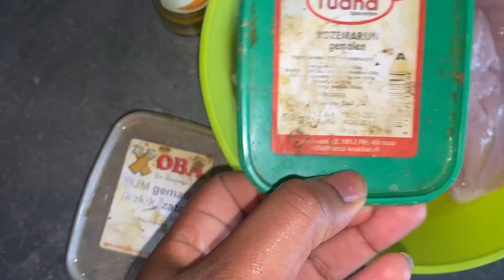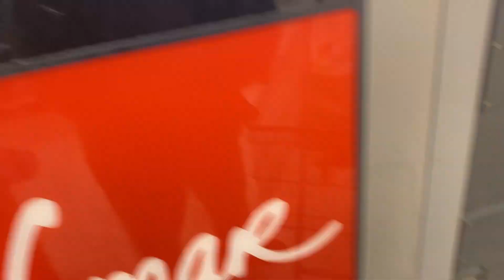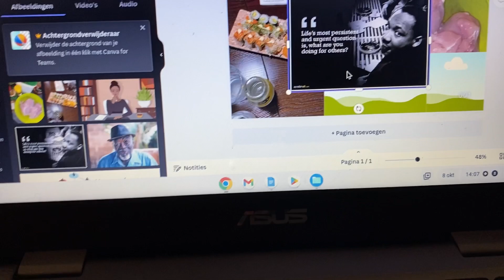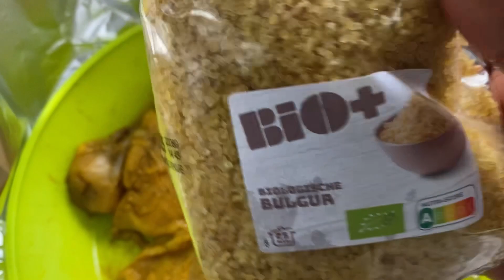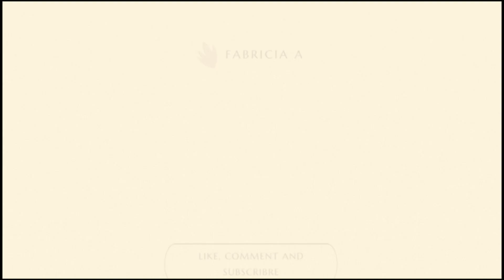Vlog: productive sunday reset | hair care, mealprep, homework, nollywood movie and self improvement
Hi you, welcome back to another video. Today's video is a vlog on a productive sunday reset in my life.

Current read: The Stolen Heir
Current kdrama: Unpredictable Family